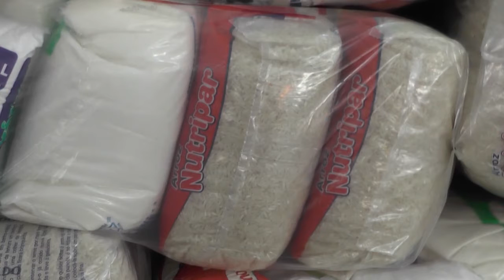Cestas da Votu Solidária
A equipe da campanha Votu Solidária recebeu mais uma importante doação de cestas básicas, no último sábado. Os kits com alimentos serão distribuídos para a população mais afetada economicamente no município.